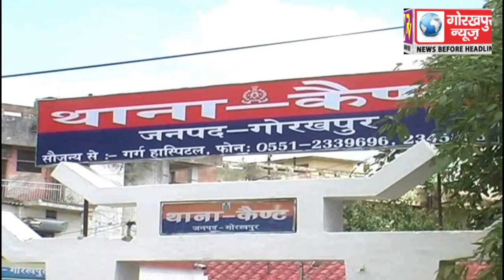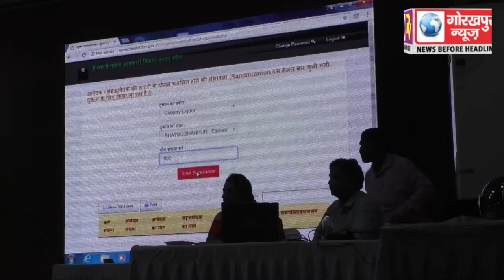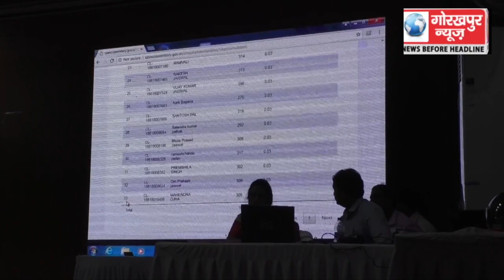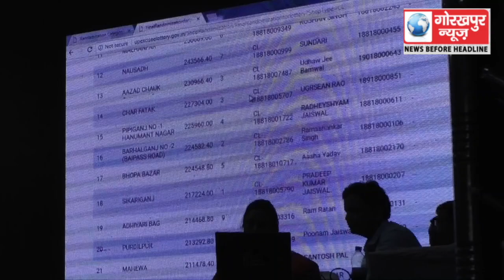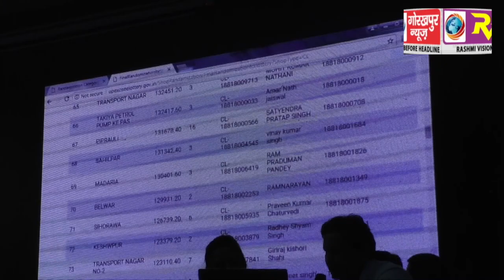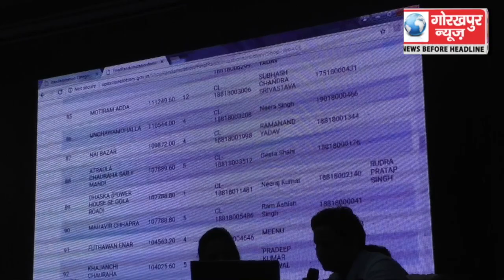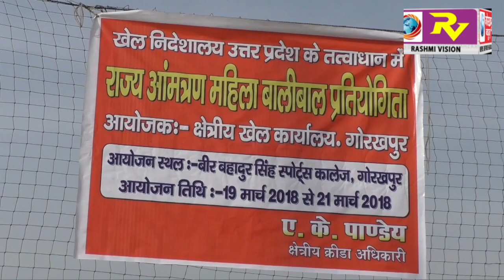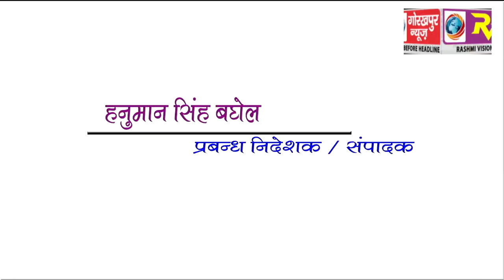GORAKHPUR NEWS 19-03-2018